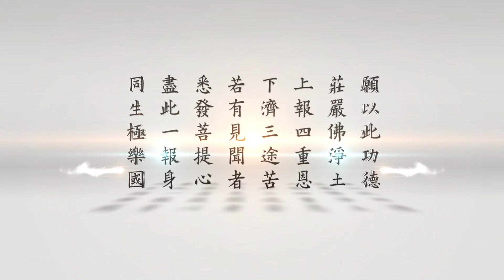悟道法師晨間開示 第139集